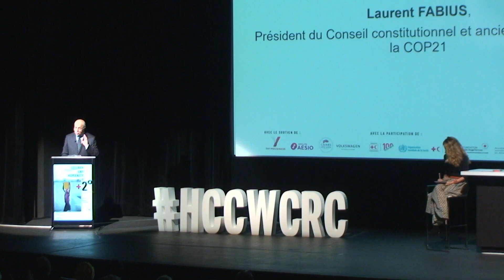HCCWCRC | Laurent FABIUS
Laurent FABIUS est Président du Conseil constitutionnel, et ancien Président de la COP21